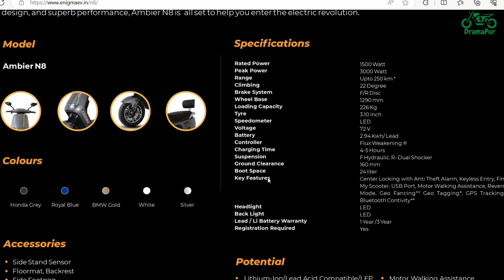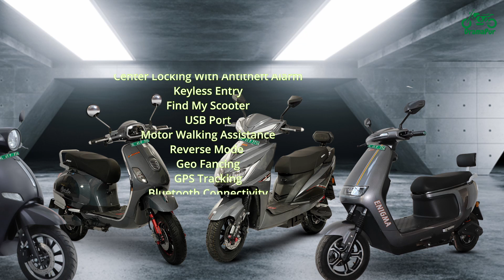250KM Range वाला इलैक्ट्रिक स्कूटर हुआ लॉन्च | Enigma Ambier N8 Electric Scooter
In this video I have given the information of newly launched electric scooter from the enigma electric. Enigma Electric launched it's ambier n8 electric scooter with the range of 250km which is mentioned on the company's website but that's not true, the real range of the ambier n8 scooter is different.